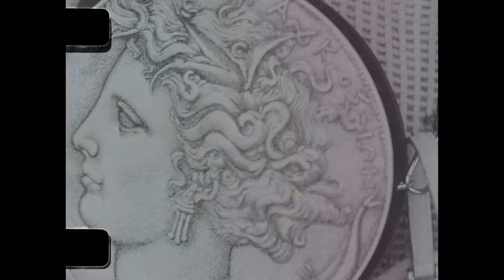Nesta Cooper x Flaunt Magazine Louis Vuitton Special